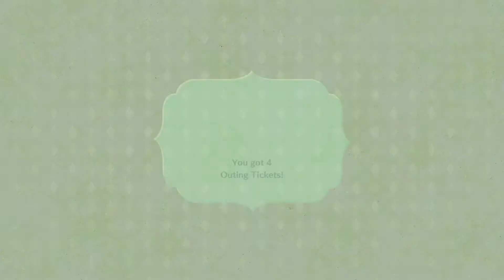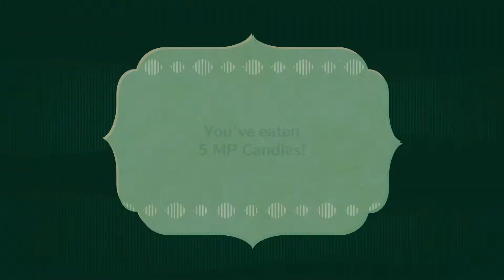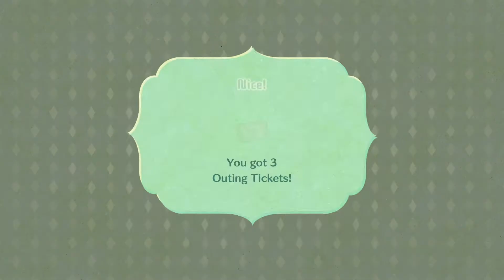Outings and Monsters! Miitopia Pt.3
Peace, welcome or welcome back to another video. I am back playing Miitopia this week! Last time, Peacegamer now has a four-team party.  They go off to save the second to last face in Greenhorne, What will happen next?  I will be doing more Miitopia videos before and after E3 so stick around.

If you want to join this team put your miitopia access key below in the comments.
My access key: 2DXWBJY